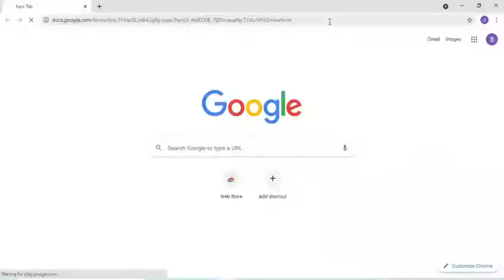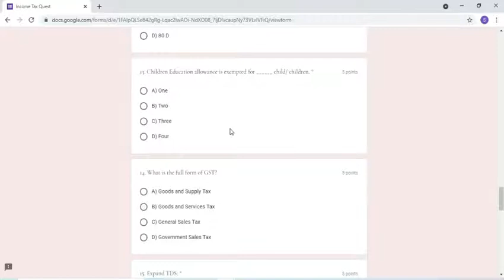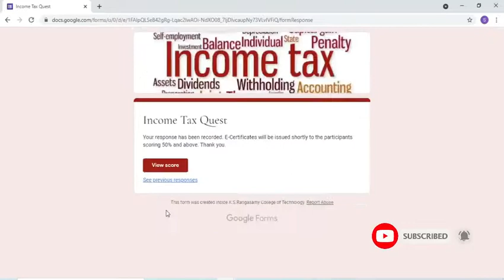Income Tax Free Certification | Free Certificate | Free Certificate In 2 Minutes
About this video:
In this video you will know about Income Tax Free Certification | Free Certificate | Free Certificate In 2 Minutes

📌 Note :-

1. Quiz link will be given in this video description

2. E - Certificate will be provided within 2 minutes

4. E - Certificate will be provided those who attend the complete quiz

5. 💰There is no Registration fees for this quiz.

Topics covered in this video:
new income tax e filing portal
how to file income tax return f
or salaried person
how to file income tax return for salaried person 2021
how to file income tax return for salary in 2021
how to file income tax return online for salaried employees ay 2019-20 hindi
incometaxgovin
New Income tax Website Salary Return
New Income Tax Portal Salary Return
Salary Return for AY 2021-22
Salary Return for FY 2020-21
Quiz competition quiz channel
National level online quiz with e- certificate
National level quiz competition 2021
Free national level certificate
National level sport certificate
National level quiz certificate
National level certificate
Nation level quiz questions
Free certification courses online
Fee certificate
Free certificate course online for pharmacy
Free certificate download
certificate
courses
quiz contest
quiz events